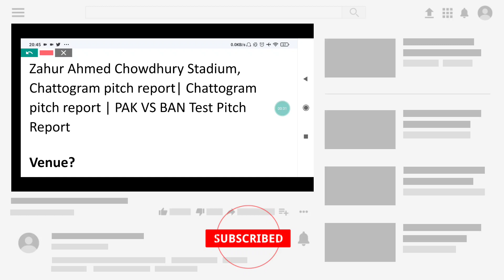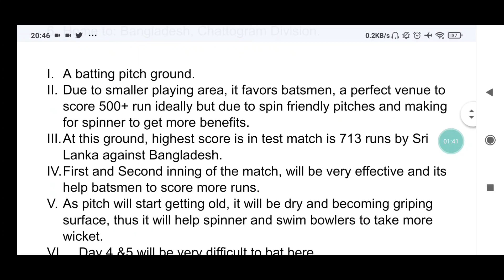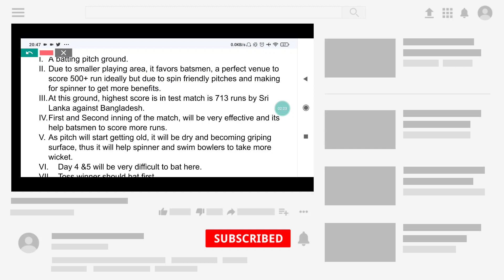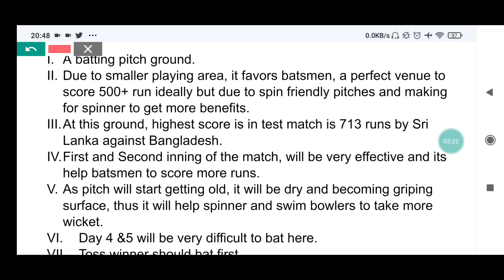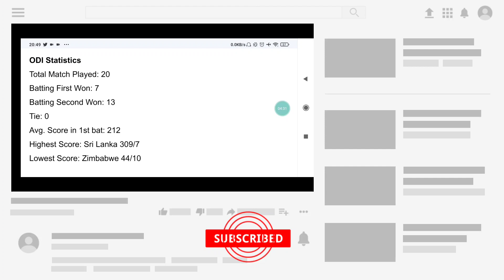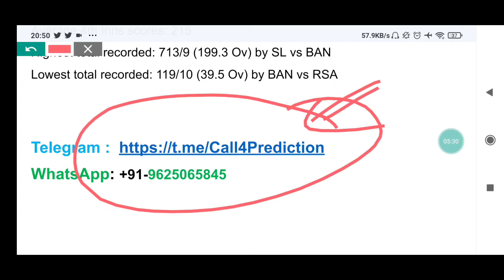Chattogram pitch report | Zahur Ahmed Chowdhury Stadium, Chattogram pitch report| PAK VS BAN Test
Zahur Ahmed Chowdhury Stadium, Chattogram pitch report
Zahur Ahmed Chowdhury Stadium, Chattogram

Pitch Report PAK VS BAN 2021
PAK VS BAN Matches in Chattogram Pitch 2021 Analysis
Updated Chattogram Stadium Pitch Report
pitch analysis
Pak vs Ban
Pak vs Ban2021
Chattogram cricket stadium pitch report
Pitch report
Chattogram Cricket Stadium
Chattogram cricket stadium batting or bowling pitch
Chattogram pitch report
Pak vs Ban pitch report
Chattogram cricket stadium
Chattogram pitch report
Zahur Ahmed Chowdhury Stadium, Chattogram pitch report today match
Chattogram stadium pitch report
Zahur Ahmed Chowdhury Stadium, Chattogram boundary length
Chattogram pitch report today match
PAK VS BAN2021 Match Preview
PAK VS BAN Dream11